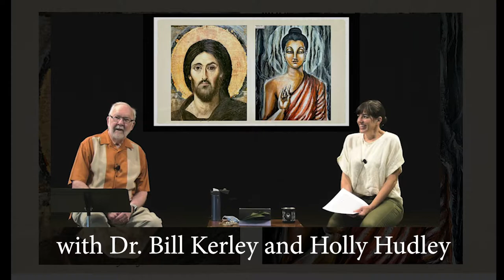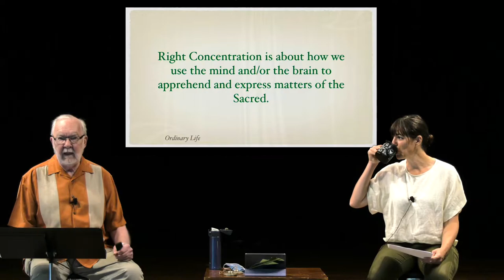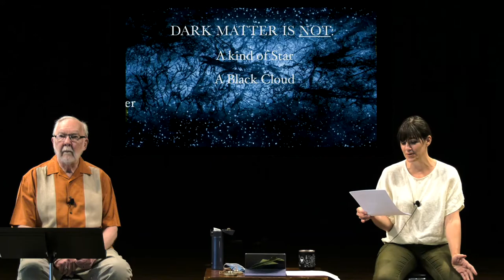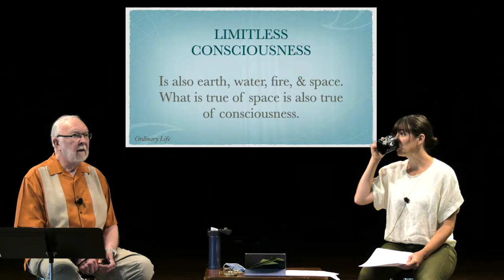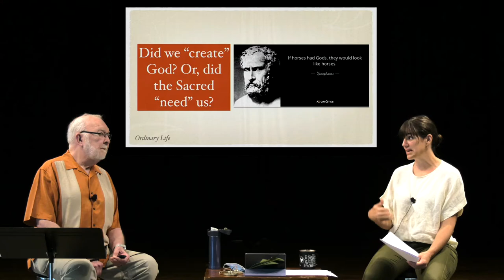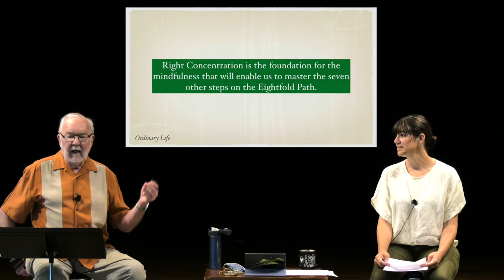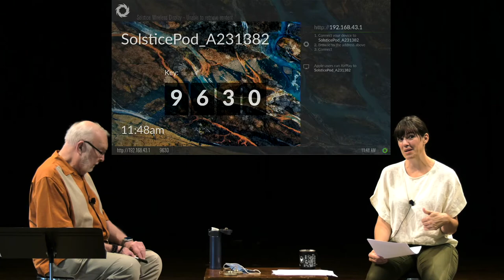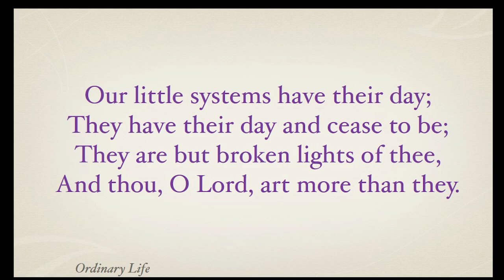Ordinary Life Class for August 9 2020, Dr. Bill Kerley and Holly Hudley